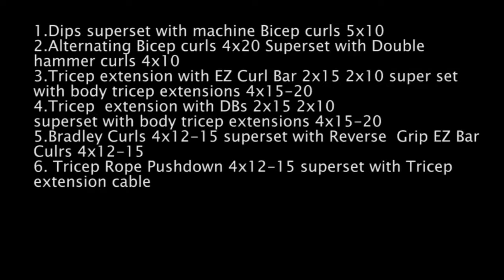MASSIVE ARM ROUTINE | HIGH VOLUME | MUSCLEMANMARCUS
High Volume Arm Routine